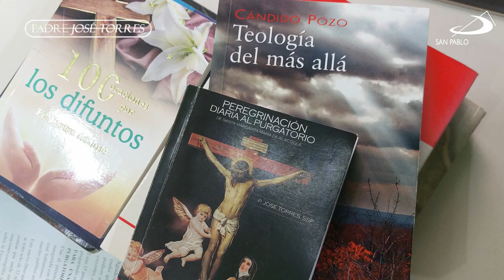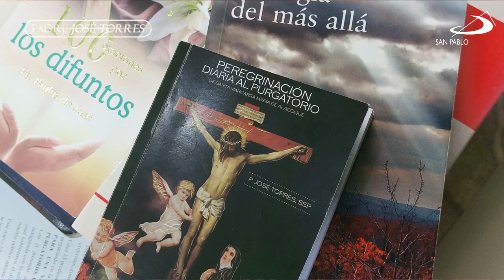Peregrinación diaria al Purgatorio